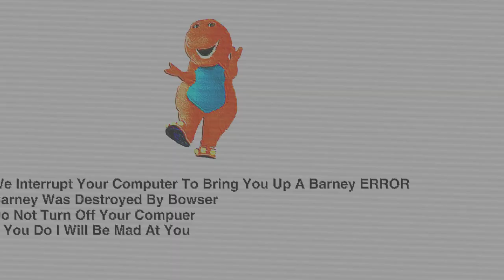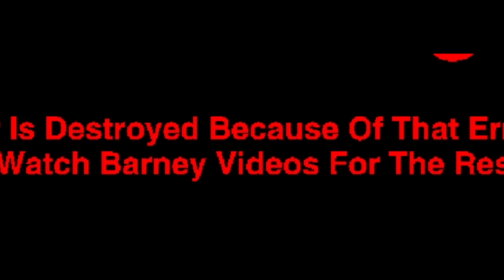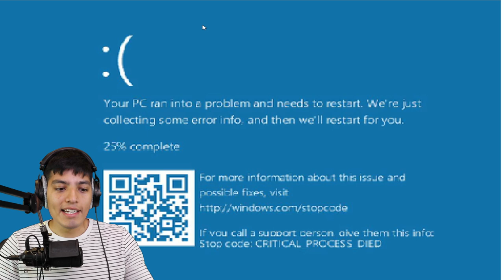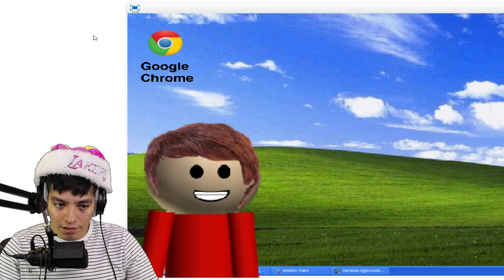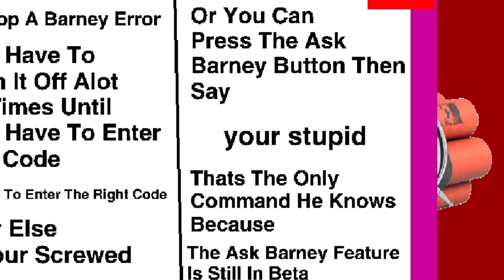SCARY BARNEY.EXE HORROR GAME (BARNEY ERROR)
we play some of the most bootleg but entertaining Barney error horror games.